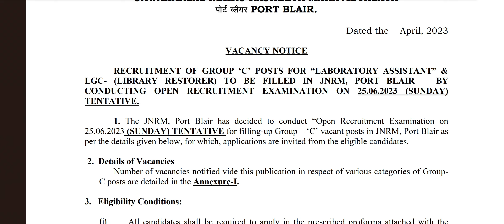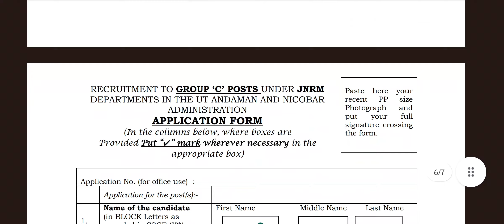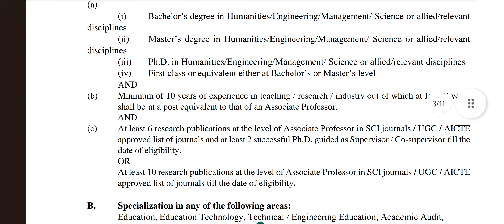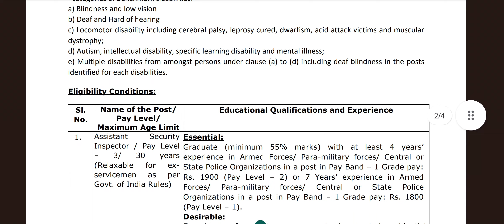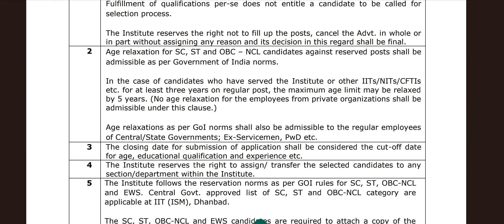Librarian Recruitment 2023 | Apply Online @itisnehaEducator Govt Jobs Library science Jobs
video में दिखाई गई वेकेंसी के नोटिफिकेशन
 1.

2.